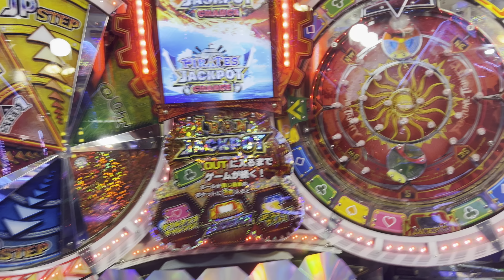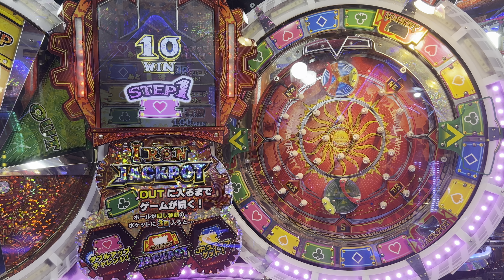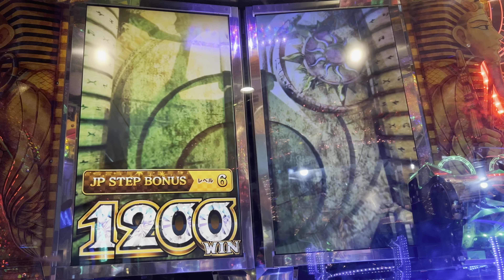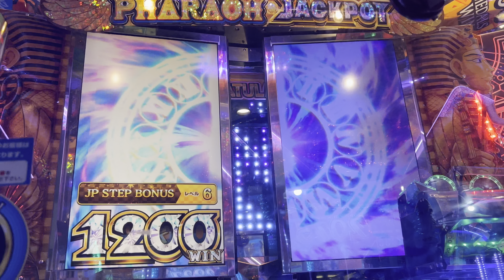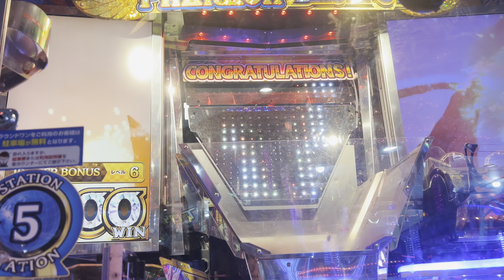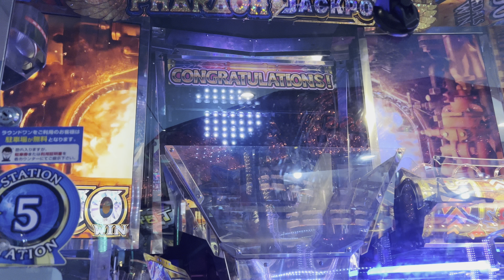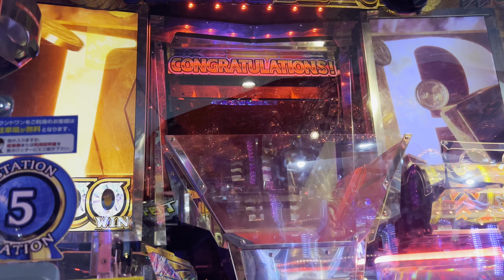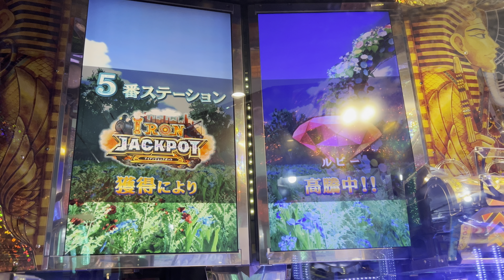FT5 JPムービー『IRON』【メダルゲーム/フォーチュントリニティ5 時空のダイヤモンド/FORTUNE TRINITY５/4K60FPS高音質】